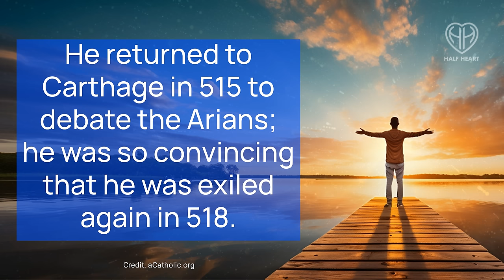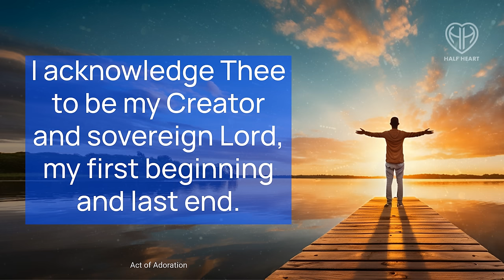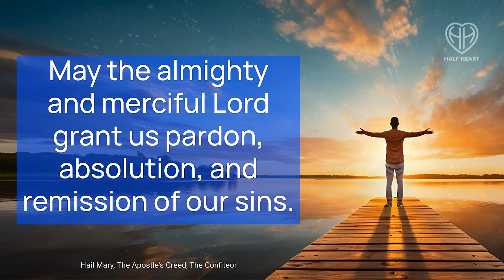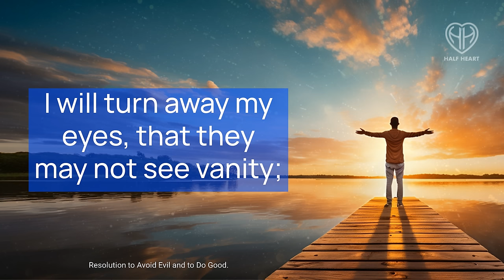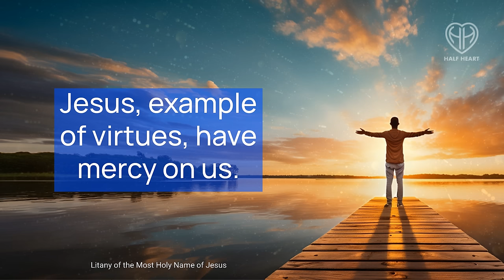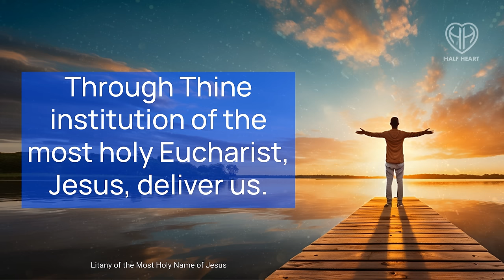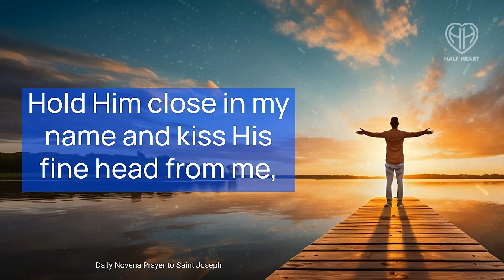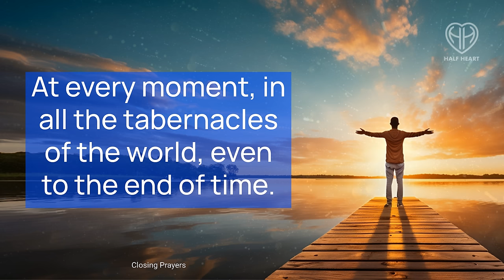Morning Catholic Prayers NEW YEARS DAY Christmas Octave • Start Your Day Here • JAN 01 | HALF HEART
New Years Day Catholic Prayers, Octave of Christmas - Today's Powerful, Most Necessary Catholic Morning Prayers to Start your day. Monday,  January 01, 2024

00:00 - Saint Fulgentius
01:52 - Angelus
05:27 - Apostle's Creed and The Confiteor
07:47 - Acts of Faith, Hope and Charity
11:43 - Litany of the Most Holy Name of Jesus
19:13 - Novena To Saint Joseph
24:19 - HALF HEART

Join us as we lift our voices in praise and seek guidance from the Almighty. These daily morning prayers will help you focus your thoughts and center your mind as you begin your day!